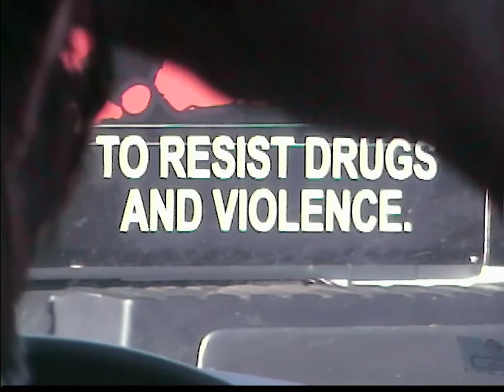valley of the dogs